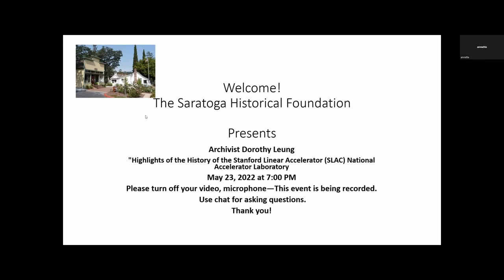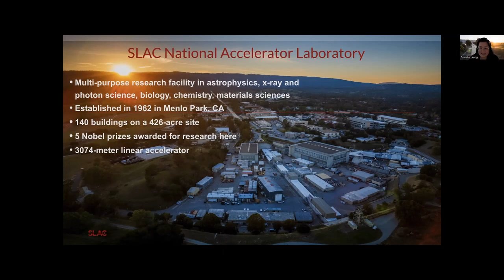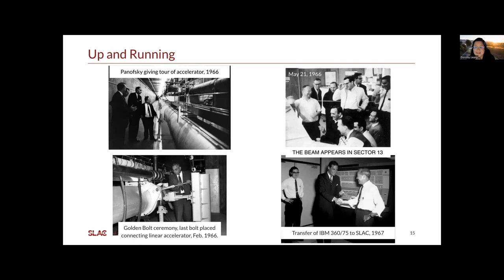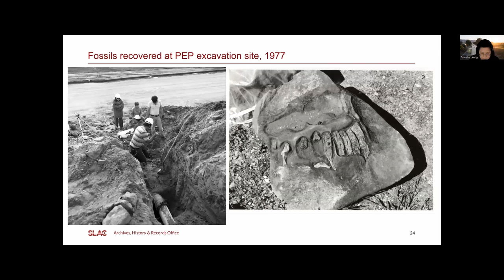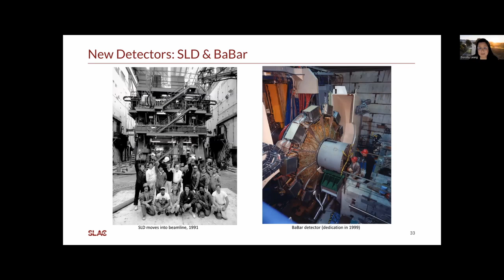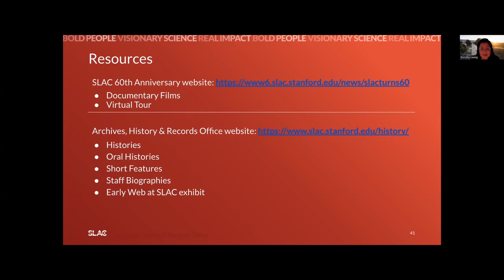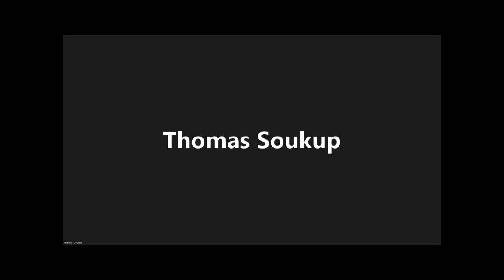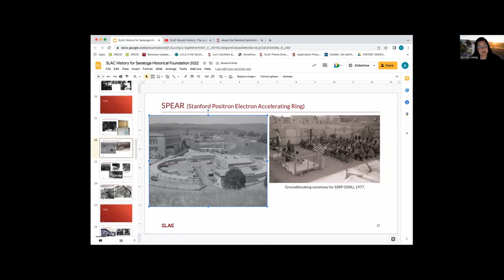Highlights of the History of the Stanford Linear Accelerator SLAC National Accelerator Laboratory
The Saratoga Historical Foundation presents Archivist Dorothy Leung speaking on "Highlights of the History of the Stanford Linear Accelerator (SLAC) National Accelerator Laboratory".  This lecture was recorded on May 23, 2022 at 7:00 PM on Zoom.

The two-mile linear accelerator was founded in 1962 and intrigued everyone who drove Highway 280 by the building.  The sleek building housed a technology that mystified many. The Center located in Menlo Park, SLAC is a National Laboratory operated by Stanford University under the direction of the US Department of Energy’s Office of Science. Since its inception, research has expanded from particle physics to a broad program including X-ray science, astrophysics, chemistry, biology, energy and materials sciences.